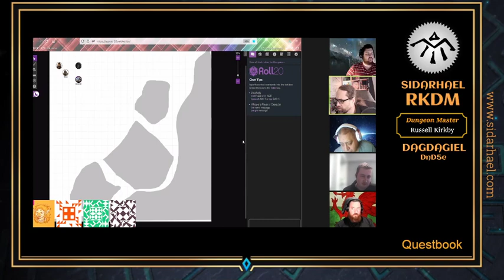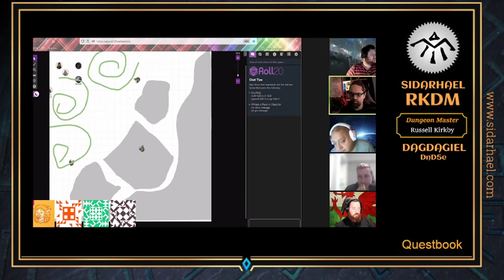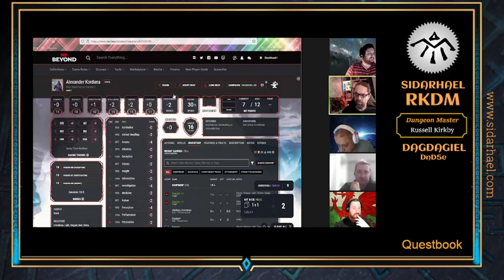RKDM - DAGDAGIEL - DnD5e LIVESTREAM #08 -- (ROLESTREAM PILOT) ALEXANDER'S STAFF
RKDM -- DAGDAGIEL
After investigating the desecration of the Crypt of House Kaelryn in the Necropolis, the companions are now on the trail of the Necromancer and are closing in.

D&D, VTM and other Tabletop RPGS. Questbook. Realplay.